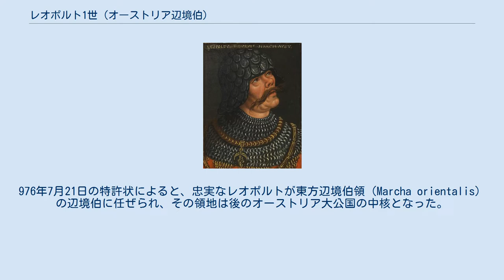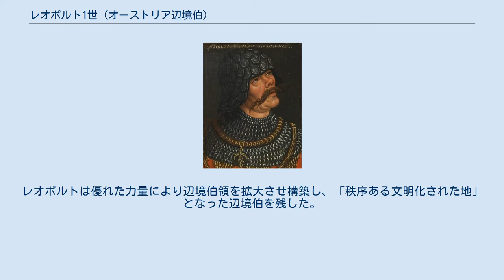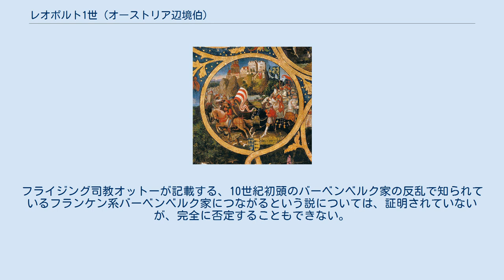レオポルト1世 (オーストリア辺境伯)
バイエルン公領とオーストリア、ケルンテンおよびヴェローナ辺境伯領 レオポルト1世（16世紀） レオポルト1世（ドイツ語：Leopold I., 940年ごろ - 994年7月10日）あるいはルイトポルト（Luitpold）は、オーストリア辺境伯（在位：976年 - 994年）。
レオポルト1世はオーストリアを1246年まで支配したバーベンベルク家の始祖である。
貴顕伯（ドイツ語：der Erlauchte）といわれる。
 レオポルト1世の出自については不明である。
文献によると、レオポルトの父ベルトルトはバイエルン公領内のノルトガウ伯であったという。
また、最近の研究では、レオポルトはバイエルン公アルヌルフの末息子または孫でベルトルト・フォン・シュヴァインフルト（ハインリヒ・フォン・シュヴァインフルトの父）の兄弟または甥であるとしている。
レオポルトの先祖については不明であるものの、ルイトポルト家の出身である可能性が高い。
 レオポルトについては、962年2月13日に皇帝オットー1世が発行した文書に、「ラティズボン近くのドナウガウの伯、トラウンガウの伯および皇帝の忠実な家臣Liupo」として最初に確認できる。
955年のレヒフェルトの戦いにおいてオットー1世がマジャル人に勝利した後、オットー1世は征服した地に東方辺境伯領を再建し、弟バイエルン公ハインリヒ1世の妃ユーディト（バイエルン公アルヌルフの娘）の義兄弟であるブルクハルト（ユーディトの姉妹と結婚）にゆだねた。
ブルクハルトがバイエルン公ハインリヒ2世のオットー2世に対する反乱に参加すると、976年にラティズボンで行われた帝国議会において廃位された。
976年7月21日の特許状によると、忠実なレオポルトが東方辺境伯領（Marcha orientalis）の辺境伯に任ぜられ、その領地は後のオーストリア大公国の中核となった。
 東部への再定住はドナウ川下流のペヒラルン要塞を中心にゆっくりと行われた。
レオポルトの支配する辺境伯領は現在のヴァッハウ渓谷にあたる場所にあり、その東の境界はクレムス・アン・デア・ドナウの東にあるザンクト・ペルテンの近くのトライゼン川であった。
マジャル人の脅威は955年の勝利以降小さくなり、レオポルトは領内の脅威と紛争から領地を守ることに専念した。
984年、レオポルトはメルクで要塞の弱体化にとりかかったが、この要塞は依然として前の辺境伯の支持者が支配していたためである。
レオポルトはメルクを確保した後はそこを居城とし、のちにそこには21名の教区司祭のために修道院が創建された。
レオポルトは987年までに辺境伯領の東の境界をヴィーナーヴァルト山脈まで拡げ、991年までに復位したバイエルン公ハインリヒ2世とともにフィーシャ川の下流まで拡げた。
 994年、レオポルトはいとこハインリヒ・フォン・シュヴァインフルトとヴュルツブルク司教ベルンヴァルト・フォン・ローテンブルクの間の論争を仲裁するためにヴュルツブルクに向かった。
司教ベルンヴァルトの騎士の一人がハインリヒにより捕縛され失明されていた。
7月8日に行われたトーナメントで、ハインリヒに向けられた矢がレオポルトの目に刺さり、2日後の994年7月10日にレオポルトはその傷がもとで死去した。
レオポルトはヴュルツブルクに埋葬された。
1015年、息子シュヴァーベン公エルンスト1世がレオポルトの隣に埋葬された。
13世紀にレオポルトはメルク修道院に改葬された。
 レオポルトは再建された東方辺境伯領を18年間支配した。
レオポルトは優れた力量により辺境伯領を拡大させ構築し、「秩序ある文明化された地」となった辺境伯を残した。
年代記編者のメルゼブルクのティートマールは、そのすべての行動と立派な気質において、レオポルトより優れた人物はいない、と記している。
レオポルトの生涯および評判に対する最高の証拠は、おそらく皇帝オットー3世がレオポルトの死後すぐに彼の息子ハインリヒ1世に辺境伯領を委ねたことからわかるであろう。
 レオポルトについては、子孫であるフライジング司教オットーが著した「バーベンベルク年代記」には記述がない（レオポルトの息子アーダルベルトから記述が始まっている）が、今日ではバーベンベルク家の始祖として知られている。
フライジング司教オットーが記載する、10世紀初頭のバーベンベルク家の反乱で知られているフランケン系バーベンベルク家につながるという説につ...